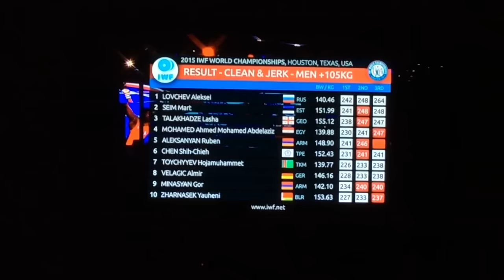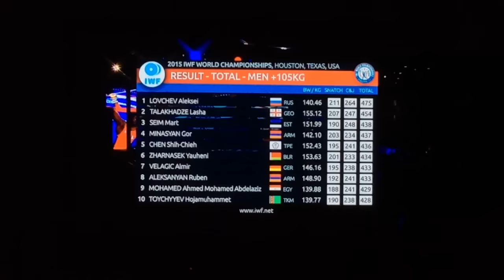Olympic Weightlifting World Record!!! (New)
A NEW WORLD RECORD *2015 IWF World Championships in Houston, TX